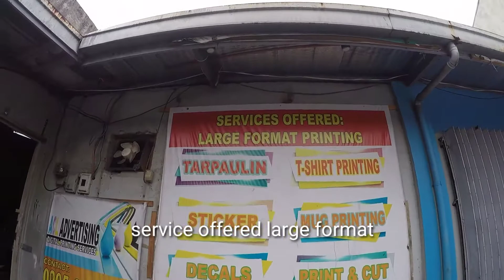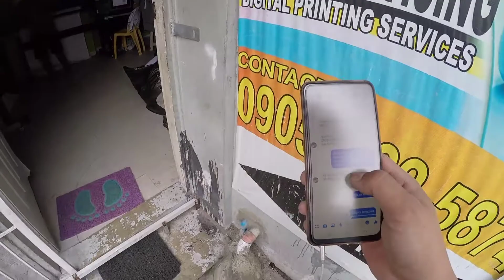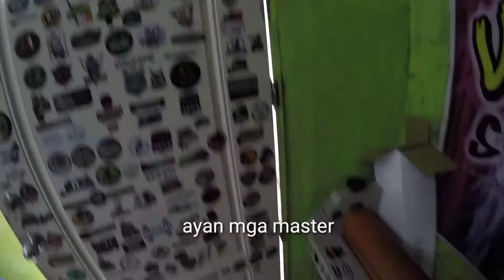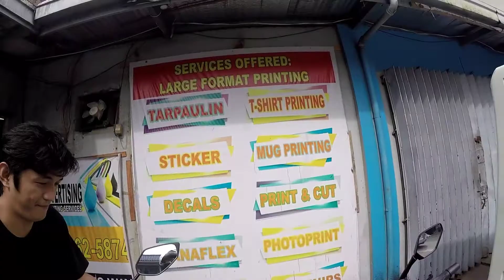motorhons vlog/Sticker😎😍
No copyright inpringement intended

Yeoww mga master my sticker narin sa wakas...salamat sa mga sumosuporta sa channel ko godbless po Rs always mga master.